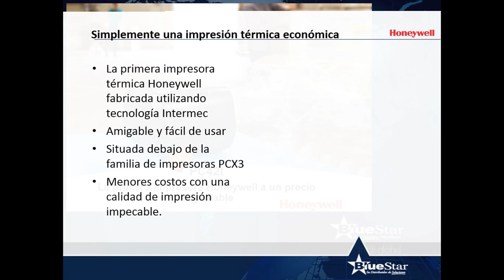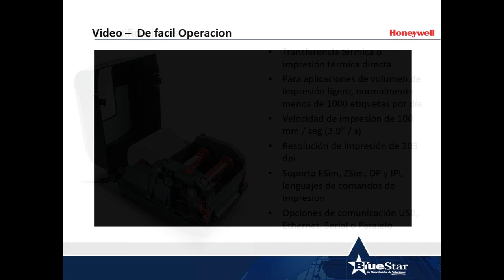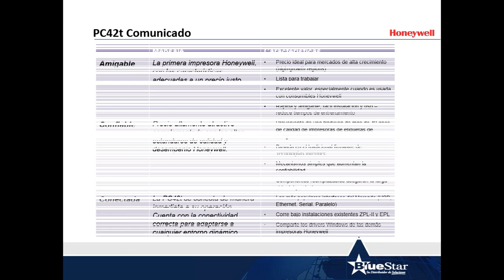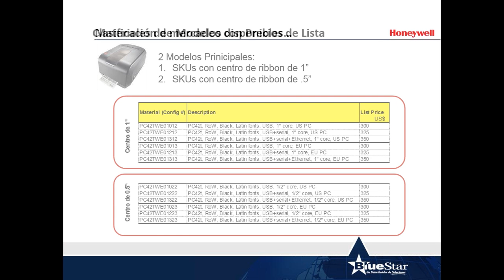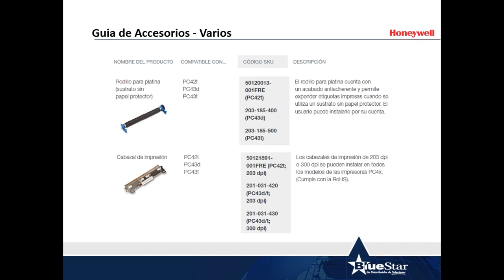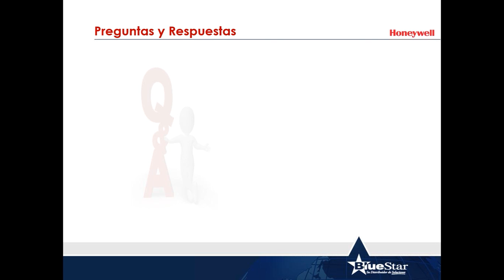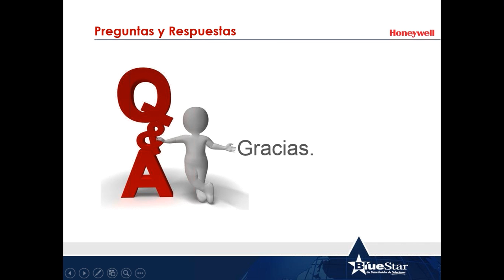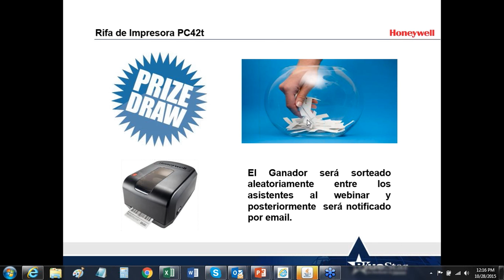WEBINAR: Honeywell lanza nueva impresora térmica PC42t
Tema: Honeywell lanza nueva impresora térmica PC42t
Fecha:  Miércoles 28 de Octubre, 2015
Presentador: Adrian Galindez, BDM de Honeywell/Datamax-O'Neil en BlueStar en el portafolio de Impresoras